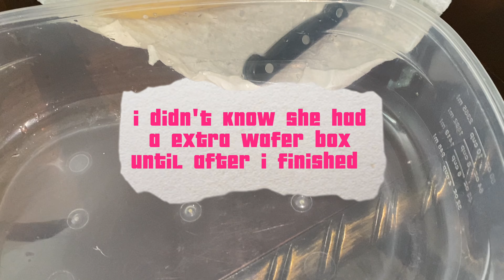LABOR DAY|THE BEST PUDDING EVER|GOOD EATS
Hey Guys Thank you for watching todays video I hope it inspires you to do what you love or even like, I appreciate the support you’ve been giving all love xoxo like, comment and subscribe